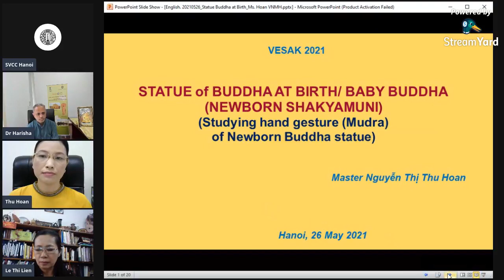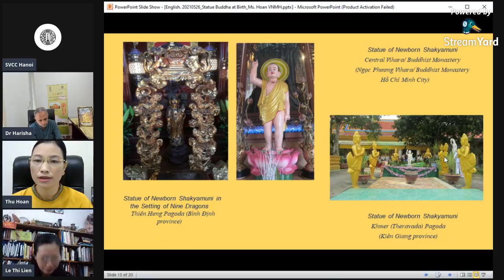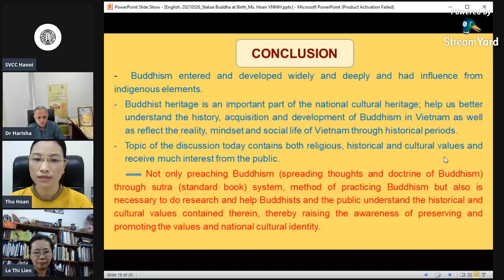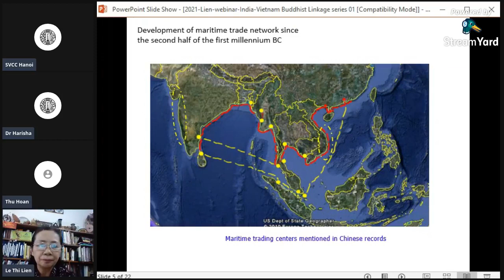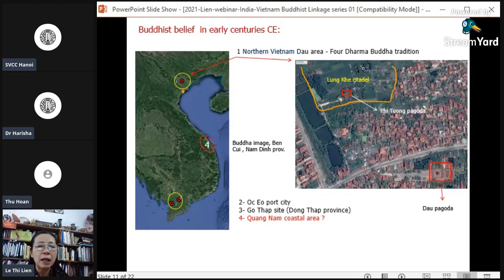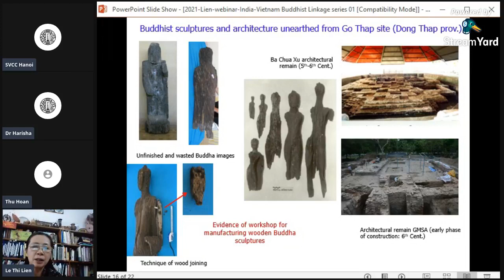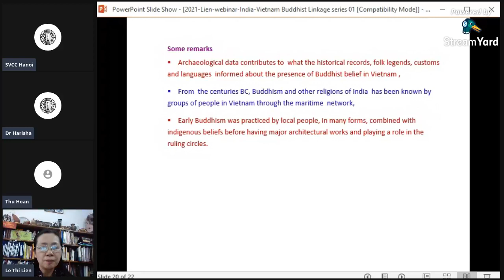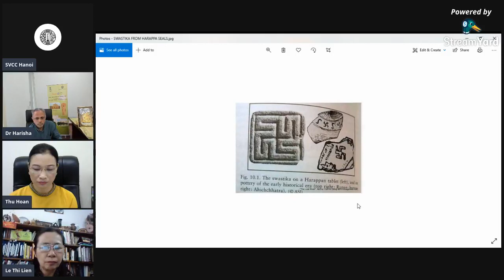Toạ Đàm số 01 Chuỗi hoạt động về mối quan hệ Phật giáo giữa Việt Nam và Ấn Độ